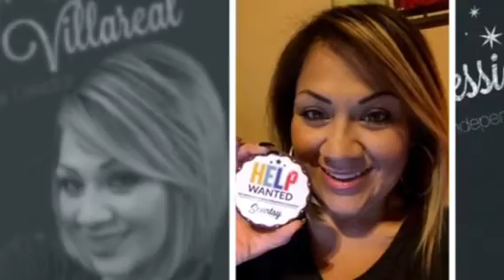Scentsy and WHY I LOVE IT!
This video was shot on an all expense paid trip to Cozumel Mexico ! We were on a cruise out of Ft. Lauderdale to Mexico! There are so many reasons why I LOVE MY SCENTSY BUSINESS!

If you ever have thought about joining a direct sales business now is the time! Let's chat!